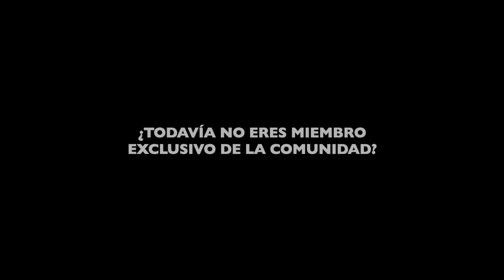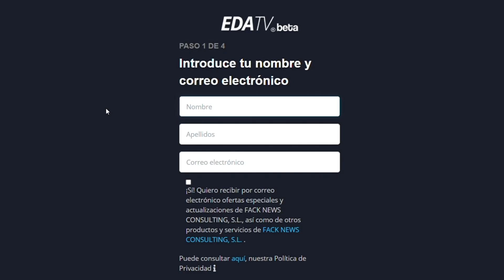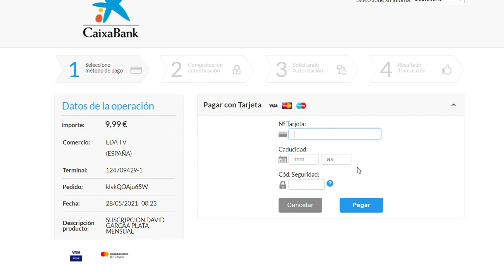Entrevista a profesor expedientado; Enseñar en un colegio que existen dos sexos sale muy caro